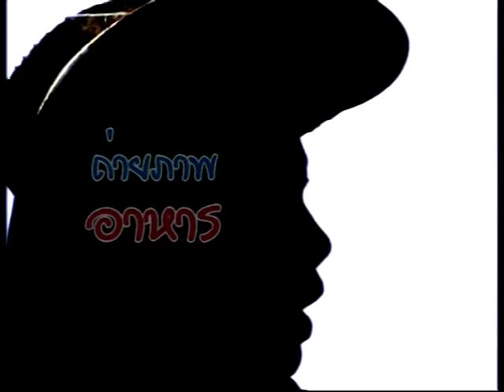ถามก่อนถ่าย 39. ถ่ายภาพอาหารอย่างไรให้ดูน่ารับประทาน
ถามก่อนถ่าย
 อาจารย์สงคราม  โพธิ์วิไล อาชีพ  ช่างภาพอิสระ
  ผลงาน
       - รางวัลเกียรตินิยมสูงสุดทางการถ่ายภาพ จากสมาคมการถ่ายภาพแห่งประเทศไทย
            ในพระบรมราชูปถัมภ์
       - รางวัลผู้บำเพ็ญประโยชน์ต่อวงการถ่ายภาพ จาก สมาพันธ์สมาคมการถ่ายภาพแห่งประเทศไทย
       - รางวัลจากองค์การยูเนสโก ที่ประเทศญี่ปุ่น 3 ปี 3 รางวัล
       - จัดตั้ง สถาบันการถ่ายภาพAcademy of Photograpity สอนการถ่ายภาพจากเริ่มต้นถึงมืออาชีพ
       - วิทยากรบรรยายการถ่ายภาพและการตัดสินภาพให้กับหน่วยงานภาครัฐและเอกชนหลายแห่ง
ถามก่อนถ่าย 1. อยากรู้เรื่องฟิลเตอร์แต่เลือกซื้อไม่เป็นไม่รู้ว่าจะซื้ออันไหน
ถามก่อนถ่าย 2. วิธีการเลือกขาตั้งกล้อง
ถามก่อนถ่าย 4. การเก็บรักษากล้อง ต้องถอดเลนส์ก่อนเก็บหรือเปล่า
ถามก่อนถ่าย 5. วิธีการถ่ายมาโครโฟกัสไม่ได้ จะต้องทำอย่างไร
ถามก่อนถ่าย 6. เลนส์มีจุดตรงกลาง เหมือนฝุ่นมากกว่าสีขาว แค่จุดเดียว อยู่ข้างในด้วย แล้วจะทำไร
ถามก่อนถ่าย 7. มือใหม่ควรจะตั้งรูรับแสงและความร็วของชัดเตอร์ประมาณไหนก่อนในการเรียนรู้เบื้องต้น
ถามก่อนถ่าย 8.หัดถ่ายภาพไม่รู้จะเริ่มจากตรงไหน และกล้องสำหรับผู้เริ่มต้น ควรจะเป็นแบบใด ชนิดไหน
ถามก่อนถ่าย 9. เวลาถ่ายรูปแล้วภาพขาวเหมือนฝ้าเป็นเพราะอะไร
ถามก่อนถ่าย 10. ใช้โหมดอะไร ? ในการถ่ายภาพปกติ
ถามก่อนถ่าย11.ถ้ากล้องไปเจออากาศเย็นๆหรือฝนกล้องและเลนส์จะมีปัญหาอะไรไหมและมีวิธีเก็บรักษาอย่างไร
ถามก่อนถ่าย 12. Card เสีย ทำให้กล้องเสียหรือเปล่า
ถามก่อนถ่าย 13. ขอคำแนะนำเรื่องการถ่ายพลุ ต้องทำอย่างไร เตรียมอะไร
ถามก่อนถ่าย 14. อยากจะสอบถามเกี่ยวกับการทำให้ภาพข้างหลังเบลอ จะต้องทำอย่างไร
ถามก่อนถ่าย 15. ถ้าเราใช้แฟลชภายนอกที่ไม่ได้ติดอยู่ในตัวกล้องภาพที่ออกมาต่างกันอย่างไร
ถามก่อนถ่าย 16. ถ่ายรูปรถที่วิ่งให้แสงออกมาเป็นเส้นสายทำอย่างไร
ถามก่อนถ่าย 17 มีข้อสงสัยว่า ชัตเตอร์ บี คืออะไร
ถามก่อนถ่าย 18. ถ่ายรูปคนเต็มตัว ทำอย่างไรจึงจะให้ใบหน้าคมชัด
ถามก่อนถ่าย 19. ทำยังไงภาพถึงไม่สั่น
ถามก่อนถ่าย 20. ทำไมจึงถ่ายภาพย้อนแสงไม่ได้
ถามก่อนถ่าย 21. white balance เค้าใช้กันอย่างไร
ถามก่อนถ่าย 22. สีเพี้ยนมากเวลาถ่ายกลางคืน ช่วยด้วยครับ !!!
ถามก่อนถ่าย 23. ฝุ่นติดอยู่ที่เลนส์ เป่าแล้วก็ไม่หาย แล้วถ้าล้างต้องล้านเลนส์ด้วยหรือเปล่า
ถามก่อนถ่าย 24. IS กับ OS มันทำงานได้ยังไง และแบบไหนดีกว่ากัน
ถามก่อนถ่าย 25. ถ่ายภาพ12 MP แล้วรีไซต์กับถ่าย 3 MPจากกล้องแบบไหนจะดีกว่ากัน
ถามก่อนถ่าย 26. ขอคำแนะนำการถ่ายภาพรับปริญญาหน่อย
ถามก่อนถ่าย 27. ถ่ายอย่างไรไม่ให้แสง Flash แข็งหรืออ่อนเกินไป
ถามก่อนถ่าย 28. จะรักษาโรค “ตาแดง” อย่างไร(ในภาพถ่าย)
ถามก่อนถ่าย 29. ทำไมถ่ายภาพออกมาแล้วเป็นจุดสว่างบนภาพ
ถามก่อนถ่าย 30. ใส่ UV Filter กับไม่ใส่แบบไหนให้คุณภาพดีกว่ากัน คมชัดกว่ากัน
ถามก่อนถ่าย 31. อยากเรียกคืนรูปที่ลบไปแล้วต้องทำไง
ถามก่อนถ่าย 32. สถานการณ์ของกล้องดิจิตอลกับกล้องฟิมล์ ณ ปัจจุบันเป็นอย่างไร
ถามก่อนถ่าย 33. ประหยัดพลังงานของกล้องและยึดอายุแบตเตอรี่ได้อย่างไร
ถามก่อนถ่าย 34. ความแตกต่างระหว่าง Wide Converter กับ Tele Converter ต่างกัน
ถามก่อนถ่าย 35. ถ่ายภาพบุคลปรับค่าตั้งกล้องยังไงจึงจะสวยใน MODE MAMUAL
ถามก่อนถ่าย 36. ปรับระยะซูมแล้วค่ารูรับแสงเปลี่ยน ผิดปกติหรือเปล่า
ถามก่อนถ่าย 37. วัตถุที่สนใจไม่ได้อยู่กลางภาพจะมีวิธีการวัดแสงอย่างไร
ถามก่อนถ่าย 38. ถ่ายภาพอย่างไรให้เป็นศิลปะ
ถามก่อนถ่าย 40. ถ่ายภาพกีฬาหรือภาพเคลื่อนไหวมีหลักการอย่างไร